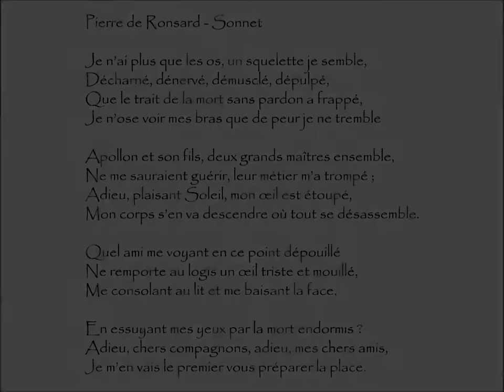Ronsard (Pierre de) : SONNET - Je n’ai plus que les os, un squelette je semble,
Sonnet | Poème écrit par Pierre de RONSARD (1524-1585)
Extrait du recueil Derniers Vers